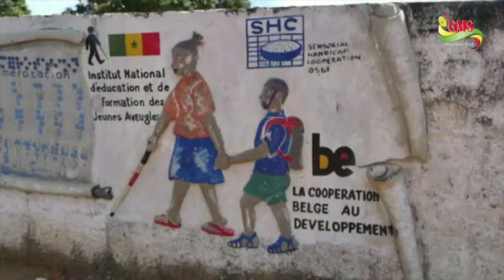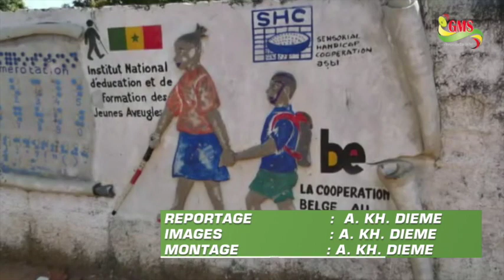ZIGUINCHOR : CÉLÉBRATION DE LA JOURNÉE DE LA CANNE BLANCHE CE 15 OCTOBRE